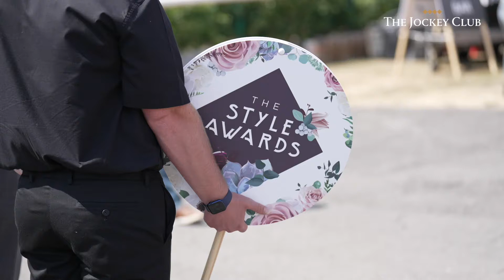Style Awards at the Unibet Summer Plate - Market Rasen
Did our cameraman capture you entering the Style Awards on Ladies Day? 👀🎥

🏆 Best Dressed Couple - Wayne Gordon & Jennifer Pacey
🏆 Best Dressed Woman - Helen Robinson

We hope you had an incredible day at the Unibet Summer Plate!